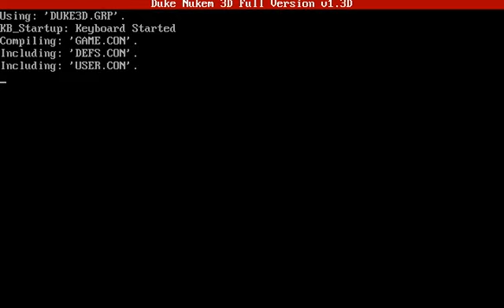Let's Play: Duke Nukem 3D Part 1.1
It's time to kick ass and chew bubble gum .. and I'm all out of gum. Nobody steals our chicks ... and  lives so let's rock and rip some heads off and shit down some necks because we are ... THE DUKE.

Get ready for some Balls of Steel action!